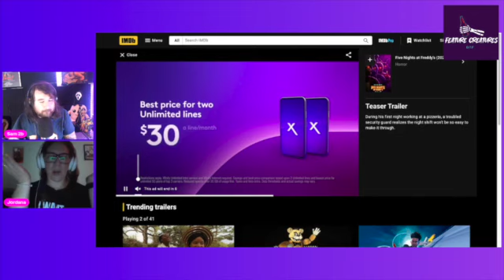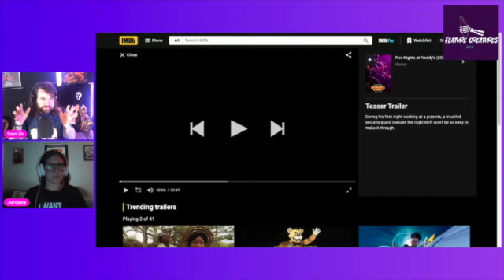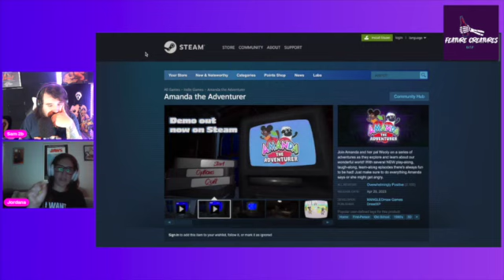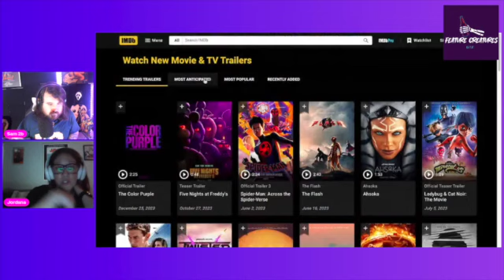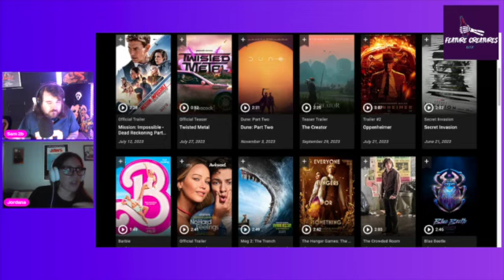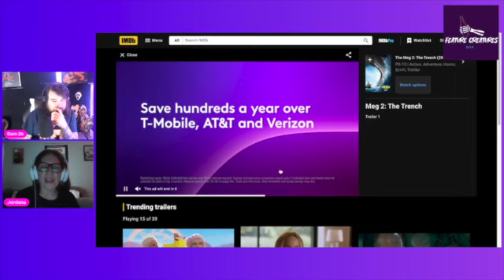Mixed bag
We break down some of the news in upcoming movies and tv shows.